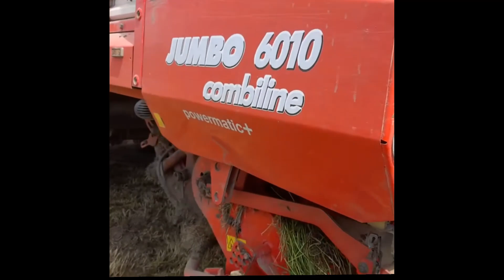declan carey pottinger silage rake mowers wagons x4 jcb and a fleet of John Deeres in West clare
Amazing things have happened during our company's 150-year history. Our great-grandfather Franz Pöttinger, as a master watchmaker, always had his ear to the pulse of the time and was quick to realise when the hour of mechanisation in agriculture had come. He was also a locksmith, a blacksmith and a well digger, and when he founded the firm it was certainly not possible to imagine that one and a half centuries later an internationally successful company would still bear his name. PÖTTINGER in 2021 has a lot in common with the company back in 1871. Then as now, we are a family business, in which the focus on people and a down-to-earth approach are very important. We welcome you on a journey through our 150-year history and give you a look towards the future.
Blocked due to your cookie settings.
Change cookie settings

Klaus and Heinz Pöttinger

It is an impressive history that the Pöttinger family and the PÖTTINGER company have written over the past few years. As the Management Team, we are grateful to have been able to accompany a small part of this development in recent years. We are pleased to share responsibility for continuing the success story in the near future.

That is why our top priority is to maintain economic independence and autonomy as a family business.

We look forward to the decades that lie ahead. With this in mind, we continue to work intensively together with our highly trained and motivated employees to offer the best solutions for the challenges that face our customers.

John Deere was a blacksmith who developed the first commercially successful, self-scouring steel plow in 1837 and founded the company that still bears his name.

Deere was born in 1804 in Rutland, Vermont. After his father was lost at sea when he was four years old, Deere was raised solely by his mother. As a young man, he won acclaim for his workmanship and ingenuity as a blacksmith. When the New England economy collapsed in 1836, he followed other Vermonters to Illinois, where he established a blacksmith shop in Grand Detour.

Shortly after arriving, Deere learned from his farmer customers that the commonly used cast-iron plows of the day performed poorly in the sticky soil of the Midwest prairie. Soil clung to the plow bottoms, and farmers had to stop and scrape off the dirt every few feet.

Convinced that a plow with a highly polished surface would shed the sticky soil as it moved through the field, Deere made a plow using steel from a broken sawblade. The need for a self-scouring plow was so great, it is said hundreds of people gathered at the farm of Lewis Crandall near Grand Detour to see the young blacksmith test his new product. It wasn’t long before manufacturing plows became not only Deere’s identity, but his business as well.

In 1848, Deere moved his growing operation 70 miles southwest to Moline, Illinois, on the east bank of the Mississippi River. The river provided water power for running a factory, as well as riverboats for bringing in raw materials and moving plows to market.

Soon, Deere’s company was making 1,000 plows a year. Business boomed as Deere established a reputation for both his plows and his principles. Those same principles guide Deere & Company to this day. Among them was his insistence on selling only high-quality products.

In 1868, Deere’s business was incorporated under the Deere & Company name.

From his arrival in Moline, Deere was actively involved in civic activities, and in 1873 he became the second mayor of Moline.

John Deere died in 1886, with his heirs leading the company for the next century.
Compact tractors from John Deere - the specialists for a huge variety of tasks

Regardless of which compact tractor you finally decide on, all John Deere models have one thing in common: peak performance. A small tractor can work in many different environments - on a farm, as a local authority tractor, or at an equestrian yard. With options like high-torque engines, automatic two-pedal transmissions, fully-integrated cabs, front-loader and a choice of mower decks there’s no job too big for a John Deere compact tractor. Whatever the task you want to complete, your John Deere dealership will help you find the compact tractor that’s right for you.

Contact your John Deere dealer today.

1 Series

2 Series

4 Series

3 Series

Loaders for compact utility tractors

Our John Deere Small Tractors Overview

1R SERIES2R SERIES3E SERIES3R SERIES4M SERIES4R SERIES

Power

1R SERIES

24.8 hp (18.5 kW)

2R SERIES

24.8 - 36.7 hp (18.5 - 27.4 kW)

3E SERIES

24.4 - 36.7 hp (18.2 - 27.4 kW)

3R SERIES

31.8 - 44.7 hp (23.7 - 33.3 kW)

4M SERIES

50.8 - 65 hp (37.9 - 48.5 kW)

4R SERIES

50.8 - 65 hp (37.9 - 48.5 kW)

Front PTO

1R SERIES

2R SERIES

3E SERIES

3R SERIES

4M SERIES

4R SERIES